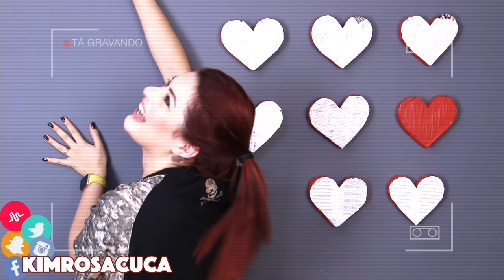FIQUE LINDA EM CASA #5 - AMENIZE ESTRIAS, CORTE BORDADO E MELHOR HIDRATANTE DO MUNDO | KIM ROSACUCA